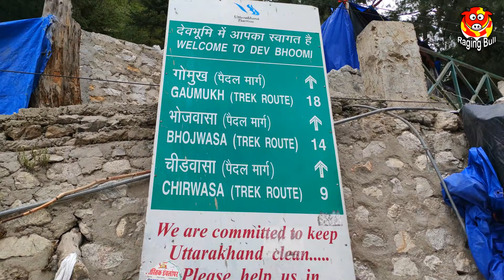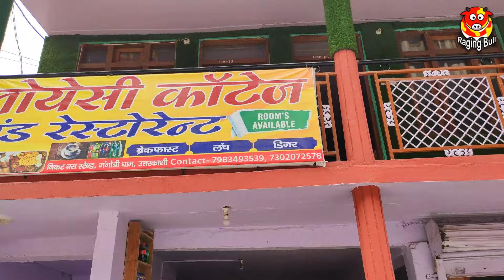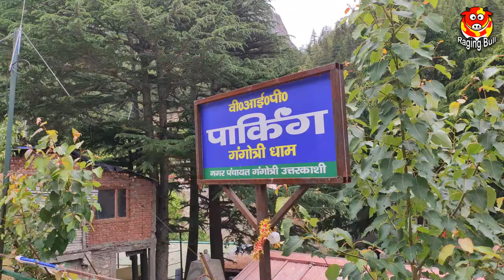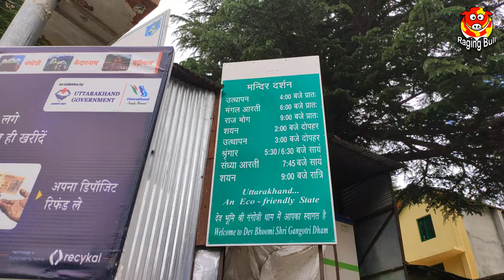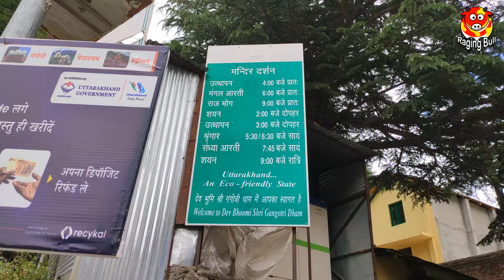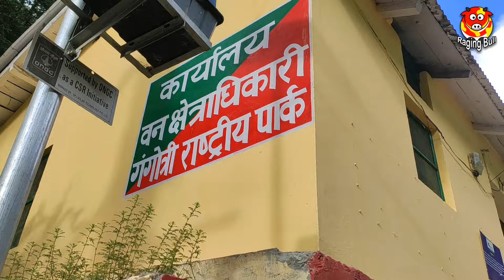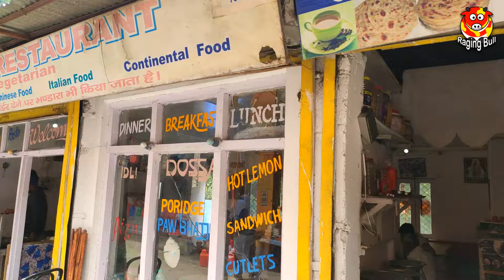स्वर्ग से क्यों उतरी थी गंगा मैया यहाँ धरती पर? गंगोत्री धाम यात्रा दर्शन | Gangotri Dham Yatra Vlog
Gangotri Dham Yatra | Full Travel Guide | Char Dham Yatra Vlog

Welcome to my Gangotri Dham Yatra vlog, where I take you on a detailed journey to one of the holiest pilgrimage sites in India. Gangotri Dham, located in the Garhwal Himalayas, is the origin of the sacred River Ganga and holds immense spiritual significance as the second Dham of the Char Dham Yatra in Uttarakhand.

🚗 Journey to Gangotri Dham
After completing my visit to Yamunotri Dham, my cousin Mohit and I first traveled to Uttarkashi from Barkot. From there, we began our scenic journey to Gangotri, passing through rugged mountain roads, lush green valleys, and breathtaking river views. The road trip itself was a mesmerizing experience, as we crossed picturesque villages and stunning landscapes.

🏨 Accommodation in Gangotri
Upon reaching Gangotri, we explored a few hotels and finally booked a budget-friendly room for Rs. 600 per day. Since it was the end of June, there were fewer pilgrims compared to the peak season, making our experience more peaceful and less crowded.

🌅 Evening Aarti at Gangotri Ghat & Temple
After settling in, we took a stroll through the streets of Gangotri, soaking in the spiritual atmosphere of this holy town. In the evening, we headed to the Gangotri Ghat to witness the serene and divine Ganga Aarti, where devotees gathered to offer prayers and light diyas, creating a truly mesmerizing sight. After the Ganga Aarti, we attended another evening aarti at the main Gangotri temple, where the divine energy and chants filled the air with devotion.

🚿 Morning Rituals & Full Gangotri Dham Tour
The next morning, I took a refreshing dip in the icy cold waters of the Bhagirathi River before starting my detailed Gangotri Dham vlog. I began the vlog from the parking area, ensuring that I could cover the entire Gangotri temple complex and surrounding areas for you.

📍 Places Covered in This Vlog:
✅ Gangotri Temple – Dedicated to Goddess Ganga, this temple was originally built by Amar Singh Thapa and later reconstructed by the Maharaja of Jaipur.
✅ Bhagirath Shila – A sacred rock where King Bhagirath meditated to bring the River Ganga to Earth.
✅ Surya Kund & Gauri Kund – Majestic waterfalls and holy spots for performing rituals.
✅ Pandukeshwar Temple – Believed to be associated with the Pandavas from the Mahabharata.
✅ Gangotri Ghat – A serene riverside spot where devotees take holy dips and perform pujas.

📜 Significance of Gangotri Dham
Gangotri is not just a temple but a place of deep spiritual significance. According to Hindu mythology, Goddess Ganga descended to Earth here after King Bhagirath’s penance, and the Bhagirathi River is considered Ganga’s purest form. Pilgrims visit this sacred place to seek blessings and purify their souls before continuing their Char Dham Yatra.

✨ Final Thoughts | Hope You Enjoyed This Gangotri Vlog!
I tried my best to cover Gangotri Dham in the most detailed way possible, ensuring you get a complete virtual tour of this sacred site. Hope you enjoyed this travel vlog!

गंगोत्री धाम  - चार धाम यात्रा का दूसरा धाम
गंगोत्री धाम यात्रा के सम्पूर्ण दर्शन संध्याकालीन गंगा आरती सहित

gangotri
gangotri dham
gangotri yatra
gangotri temple
gangotri mandir
gangotri vlog
char dham
kedarnath
raging bull vlogs
manish dadheech
manishdadheech18